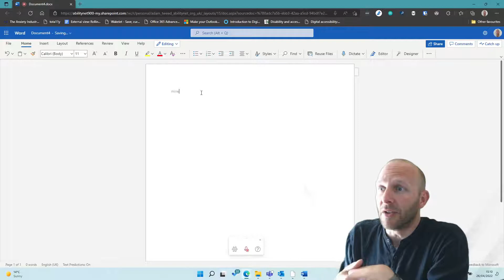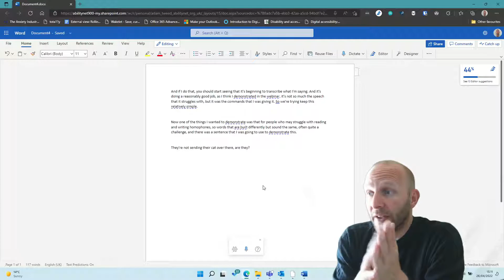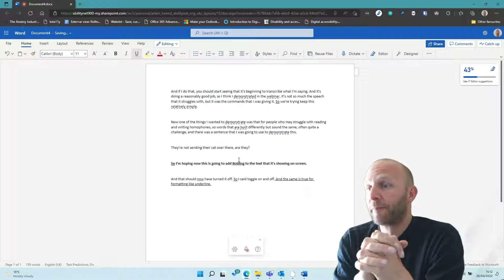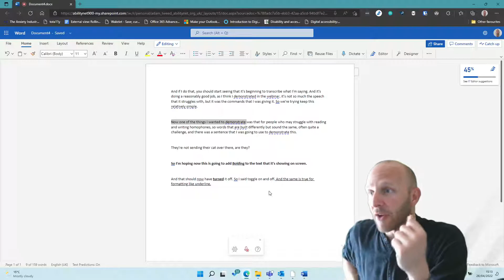How to transcribe speech-to-text on Microsoft Word Online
AbilityNet's Innovation Consultant for Education and Workplace, Adam Tweed, demonstrates how to transcribe speech-to-text on Microsoft Word Online using the 'dictate' feature.

AbilityNet is a charity that believes in a digital world accessible to all.